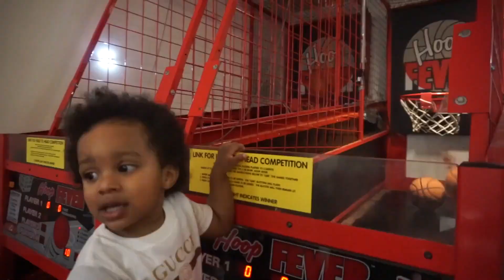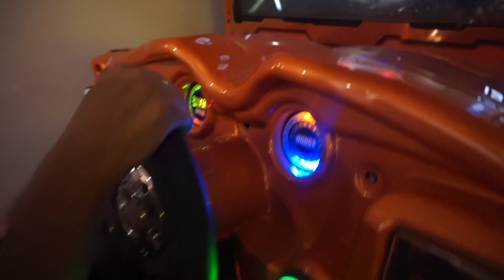We Started New Business Ventures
We are Proud to announce our new business venture. Be sure to check it out and shop with us. We appreciate all of your love and support ❤️